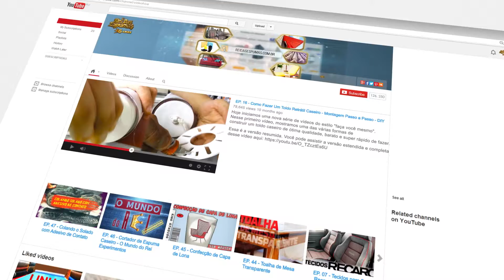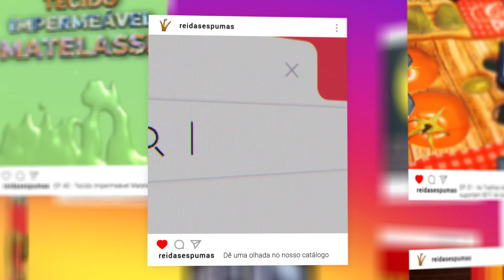Mídias Sociais do Rei - Qual a vibe de hoje?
Que tal aprender a fazer um toldo caseiro bom e barato? Ou você está em dúvida sobre qual a diferença entre tapete, carpete e forração? Talvez você seja uma das pessoas que gosta de ver um teste de qualidade.
As mídias sociais do Rei estão repletas de contéudo para todos os gostos.
E aí, qual a vibe de hoje? ;)